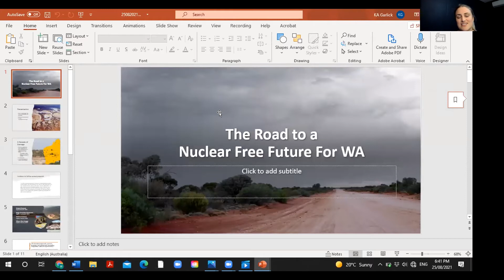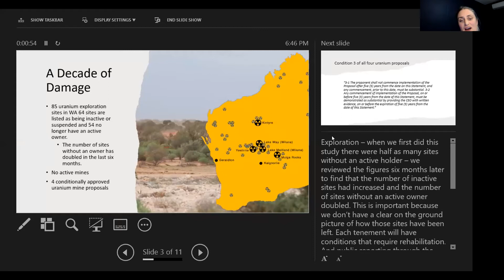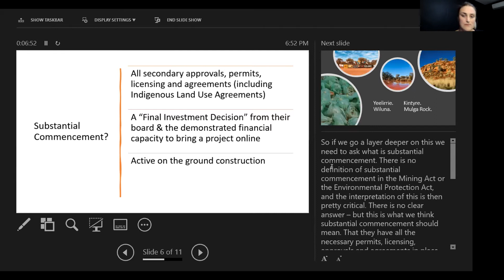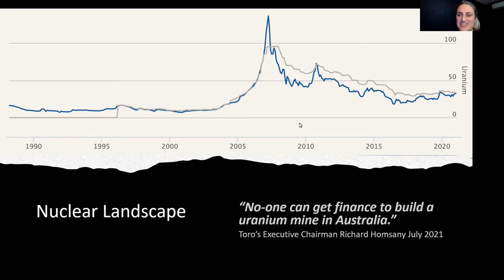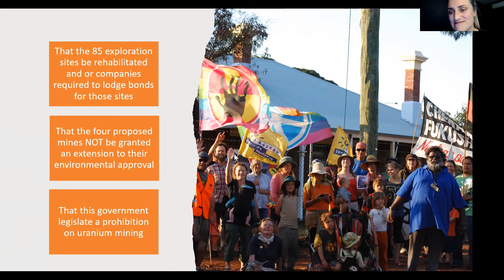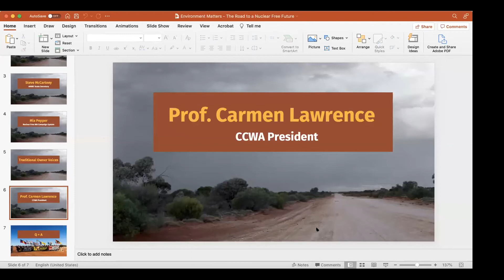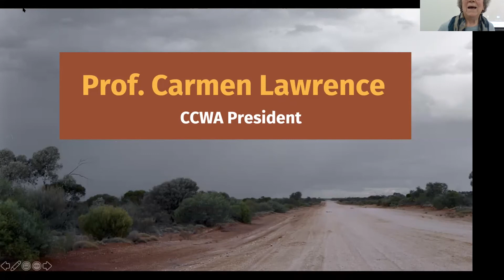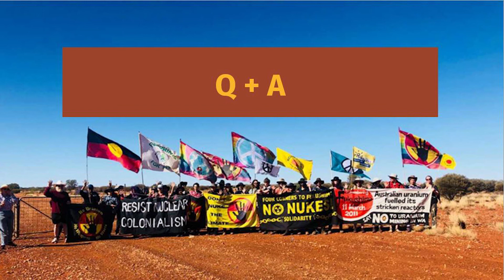Environment Matters 2021: The Road to a Nuclear Free Future for WA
Presented by the the Conservation Council of WA and Nuclear Free WA, this event focuses on the Mineral Policy Institute and CCWA report, Beyond Uranium Mining: The Road to a Nuclear Free Future for WA.

More about this event:
Uranium mining and exploration sites present a unique threat to communities, the environment and human health.

The latest report by the Mineral Policy Institute and CCWA provides a blueprint for managing the risks associated with uranium mining while providing new hope and real opportunities to protect Western Australia from the threat of uranium mining in a lasting and meaningful way.

Featuring Mia Pepper (Deputy Chair for Mineral Policy Institute), Steve McCartney (State Secretary for Australian Manufacturing Workers' Union) and Professor Carmen Lawrence (President of CCWA), this event highlights the powerful and sustained story of resistance, and the depth, connection and continuity of support for communities at the forefront of these proposed uranium projects.